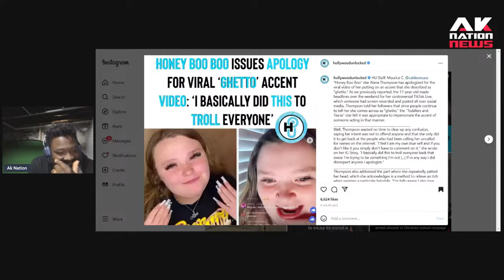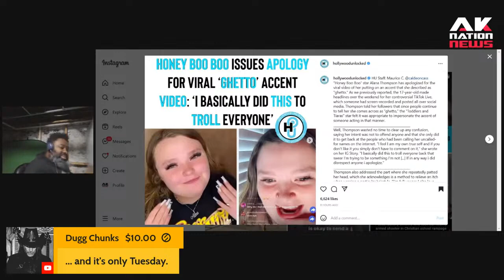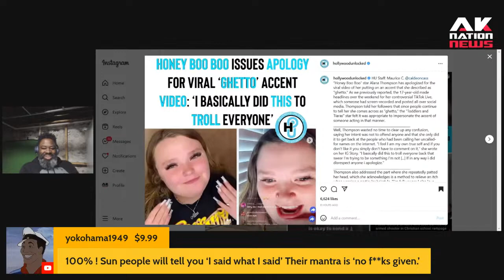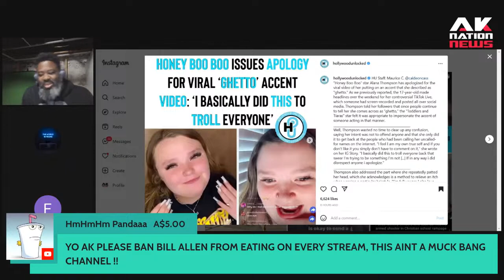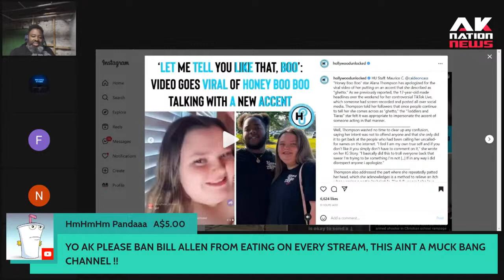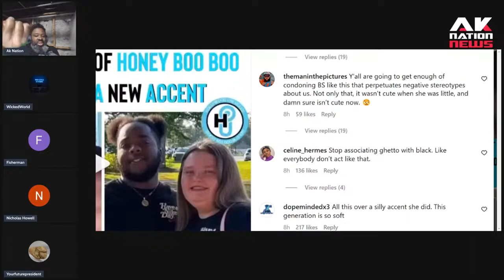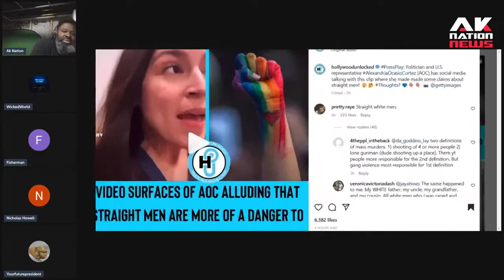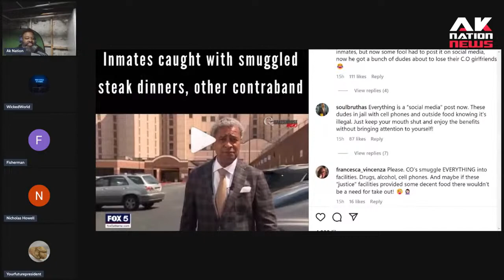Full grown adult black women are attacking Honey Boo Boo on social media for saying this.